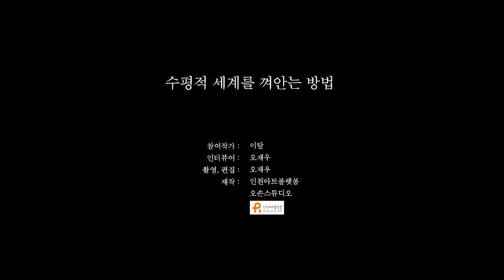이탈 인터뷰_인천아트플랫폼_수평적세계를껴안는방법전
인천아트플랫폼에서는 2019년을 마무리하고 2020년의 시작을 여는 기획전시로 《수평적 세계를 껴안는 방법》이 12월 20일부터 2020년 5월 6일까지 진행되고 있다. 이번 전시는 한국 현대미술의 대표적인 작가들 중 인천 연고를 가진 중견작가를 재조명하는 전시로 참여 작가 각자의 작품 세계관을 살펴보자는 취지를 가지고 있다.

[작가 설명]
이탈은 사회정치적 권력구조에 대한 비판적 시각을 견지해 오며 설치미술을 비롯한 퍼포먼스, 비디오아트, 키네틱아트 등 다양한 매체를 통해 실험적인 작품 활동을 지속해 왔다. 그는 평등한 원초적 인간의 원형을 탐구하기 위해 거칠고도 도전적인 방식으로 인간의 육질, 육체를 드러내거나 산업사회를 대변하는 테크놀로지적 ‘기계=인간’을 구현해 자본주의 모순과 부조리함, 그로 인한 현대사회의 상실감을 표현하기도 했다. 작가는 사회의 흐름 속에 나타나는 일련의 사건에 민감하게 반응하며 사회의 구조적 모순들을 드러내는 초극화된 다양한 시도를 통해 인간성으로의 회복, 나아가 인간애와 자유, 평등의 가치를 소원해 나간다.
  이탈은 인천에서 유년시절을 보냈고 경기대학교와 동 대학원에서 서양화를 전공했으며, 현재 미디어 아티스트이자 기획자로 활동 중이다. 인천 동아갤러리에서 진행된 대한민국 청년 미술제 수상전(1997)을 시작으로 '세뇌된 신념'(대안공간 풀, 2003), '처절한 정원'(스페이스 빔, 2005), '레디메이드 만석'(우리미술관, 2019) 등 한국, 중국, 터키 등에서 개인전을 진행했으며, 'Try Again Try'(제주현대미술관, 2018), '다카르비엔날레'(보리바나미술관, 세네갈, 2018), '저항과 도전의 이단아들'(대구미술관, 2018) 등 수많은 기획전에 초대되었다. 그는 ‘아름다운 교문 만들기’ (인천문화재단, 2010), ‘커뮤니티 페어_아트폐허’ (제물포 시장, 인천, 2012), 인천예술정거장 프로젝트 '언더그라운드, 온 더 그라운드'(인천시청역, 인천, 2018), 등을 기획하였고, 비영리 전시공간 국제 교류 네트워크 프로젝트를 진행하며 2012~2015년까지 인천에서 대안공간 UNESCO A.poRT를 운영하기도 하였다. 현재는 한국미디어아트협회 감사를 역임하고 있으며 인천 강화도에서 작업하고 있다.